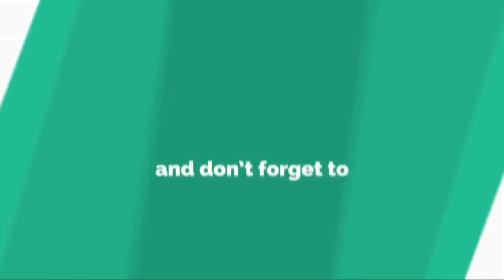Yanina Latorre y Nancy Pazos se cruzaron por la muerte de Natacha Jaitt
La muerte de Natacha Jaitt generó en las redes sociales una fuerte reacción contra Yanina Latorre, pero además se viralizó un tuit falso que le atribuyeron a la panelista de Los Ángeles de la Mañana, burlándose de la conductora radial y que, entre otras personas, fue difundido por Nancy Pazos. "Jaja...